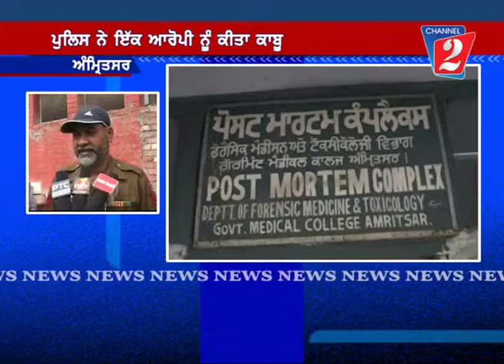Murder Amritsar, Channel 2